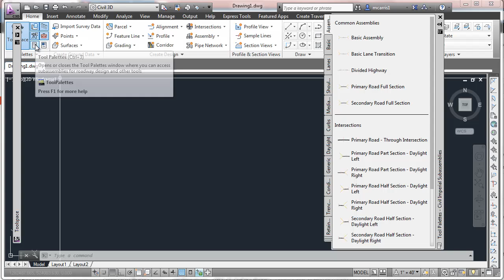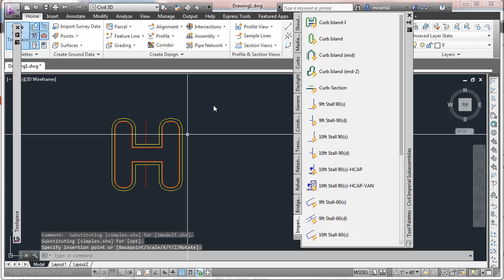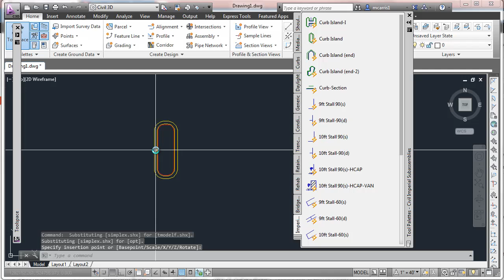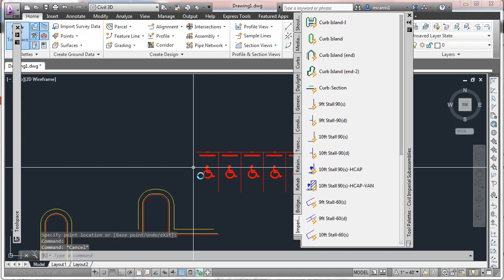Parking Dynamic Blocks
Did you know that there are some really cool Dynamic Blocks available for Civil 3D. They were originally build for Land Desktop 2006 and have been available in Civil 3D since 2006.